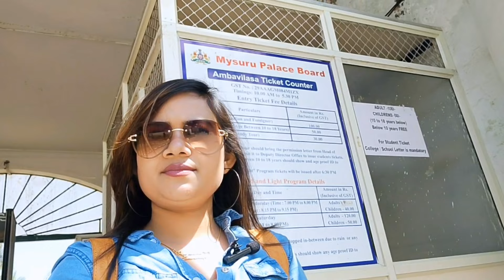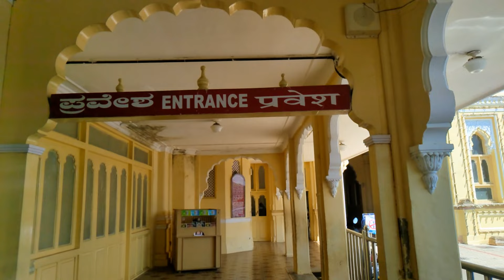Mysore Palace । Mysore Palace tour Vlog 2023। Mysore Palace Full tour guide। Mysore Palace Visit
Mysore Palace, also known as Amba Vilas Palace and Mysore Aramane, is one of the most magnificent and largest palaces in India. Situated in the southern state of Karnataka, it used to be the official residence of the Wodeyar Dynasty, the rulers of Mysore from 1399 to 1950. The grand palace stands tall in the heart of Mysore city and attracts visitors from across the world. Being one of the prime attractions in India after the Taj Mahal, it certainly deserves a place in every traveler's bucket list. So why not visit Mysore Palace this holiday season?

Before you plan your trip and book your hotels in Mysore, read this blog to know more about the palace, its history, timings, entry fee, and other interesting facts.

Mysore Palace Information:
Location Sayyaji Rao Road
Timings 10:00 am to 5:30 pm; every day
Entry Fee ₹ 100 for adults; ₹ 50 for kids above 7 years and below 12 years

Mysore Palace: Today
Today, Mysore Palace is managed by the Government of Karnataka while it continues to retain its designation as the Royal Seat of the Maharajas of Mysore. The grand edifice preserves various valuable possessions of Wodeyars which includes souvenirs, jewelery, royal costumes, and paintings. Though the palace is open to the public, the erstwhile royal family still continues to live in a portion of it. There is also a museum housed within the walled complex, called the Residential Museum, which incorporates some of these living quarters. No wonder, the palace counts among the top historical places to visit in Mysore.

The age-old Mysore Dasara Festival is celebrated here in its full glory. Over 6 million visitors come here annually to experience the rich history of this magnificent monument. In addition to the grandeur of the structure, the light and sound show and the illumination in the evenings are major crowd pullers.

Things to See in Mysore Palace
There is a fascinating array of things to see in and around Mysore Palace, each of which testifies to the wealth and grandeur of the Kingdom of Mysore. The top things to see in Mysore Palace include:

The Gombe Thotti or Doll's Pavilion, a collection of traditional dolls
Golden Howdah, the Maharaja's elephant seat made of 85 kilograms of gold
Kalyana Mantap or Marriage Pavilion, an octagonal shaped hall with stained glass ceiling
Public Durbar Hall, a large hall from where the Maharajas used to address the public
Ambavilasa, a beautifully designed hall which was used by the Maharajas for their private audience
Elephant Gate or Ane Bagilu, the brass gate which serves as the main entrance to the palace
Paintings of Dasara Procession
Portrait Gallery, a collection of valuable paintings and photographs of the Royal Family
Casket Room containing royal collections
Wrestling Courtyard
Temples inside the palace
Mysore Palace Light and Sound Show
The light and sound show held in the evenings is one of the prime attractions at Mysore Palace. The entire show portrays the 600-year-old cultural heritage, history, and traditions of the Wodeyar Dynasty in a visually appealing manner.

Timings:  7.00 pm to 08.00 pm; all days except Sundays and public holidays
Tickets: ₹ 120 for adults; ₹ 60 for kids above 7 years and below 12 years
Mysore Palace Illumination
Mysore Palace is lit up in the evening on Sundays and public holidays, and also during the ten days of Dasara celebrations. During weekdays, you can enjoy the illumination after the light and sound show for five minutes. The illumination is done using 97000 electric bulbs, making the palace a sight to behold.

Timings:
Sundays, public holidays, and during Dasara – 7:00 pm to 7:45 pm
Weekdays – 7:40 pm to 7:45 pm
Lesser-known Facts about Mysore Palace
The current palace was constructed over a period of 15 years.
Mysore Palace is one of the few tourist places in India that has introduced braille guides for visually challenged tourists.
The Golden Ambari or Palanquin which was used by kings is now used for placing Goddess Durga's idol during the Dasara procession.

Bike Booked By
ONN Bike rental App